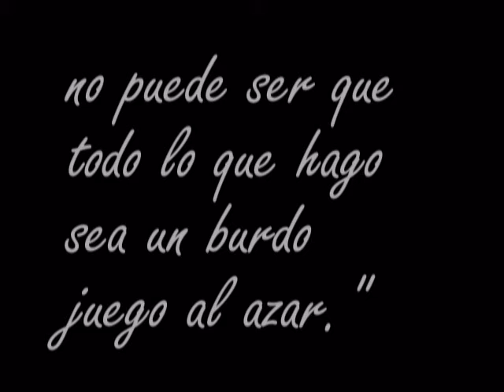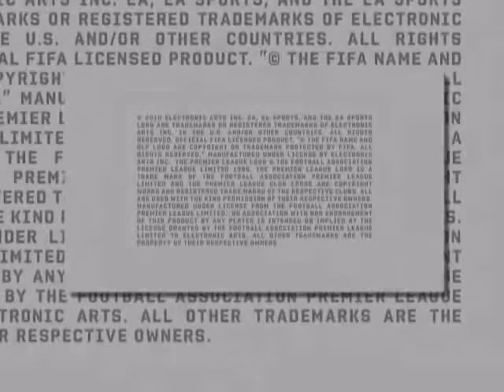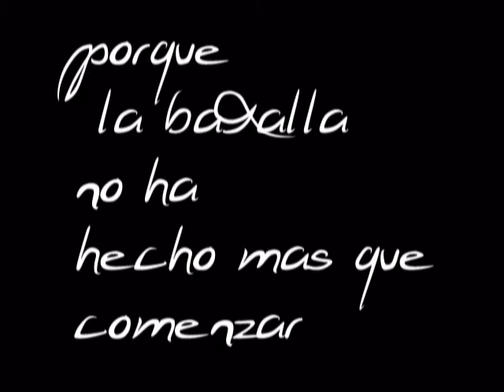Oscar y Carlos, la batalla del Fifa 11 ha comenzado.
Un año más, y ya van 3 el fifa vuelve a reinar en los videojuegos. Oscar y Carlos darán buena cuenta de ello en sus enfervorizadas partidas.